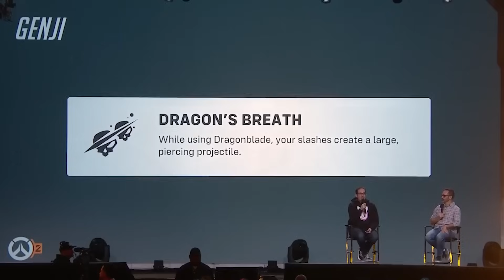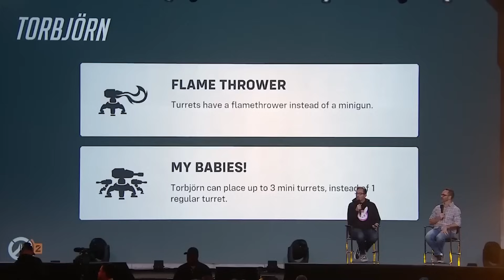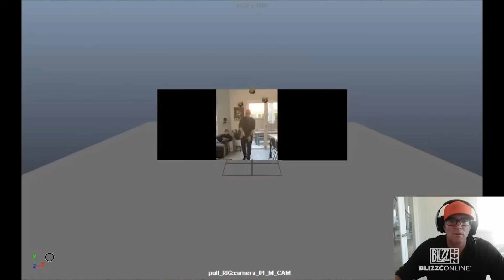Prawdziwy Powód Anulowania PvE [Overwatch 2]